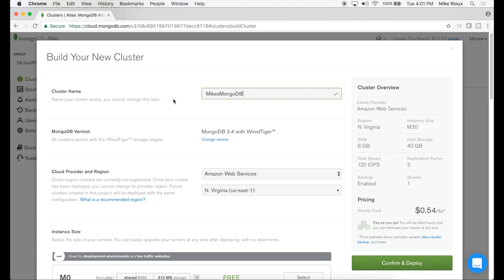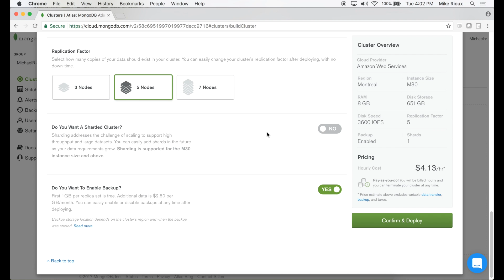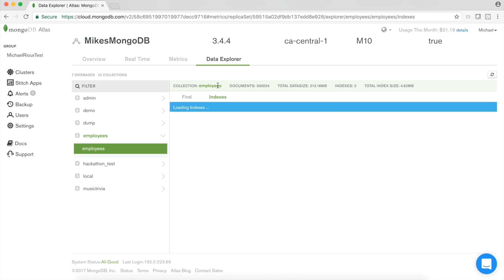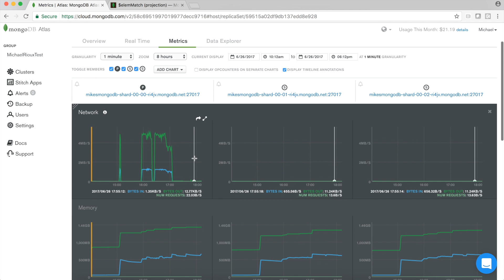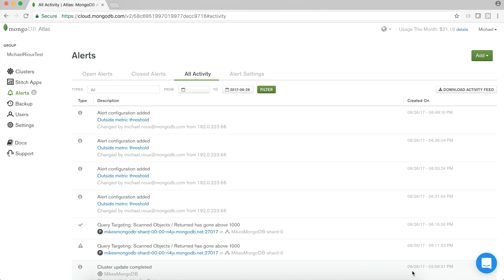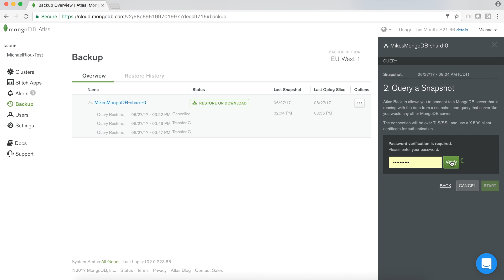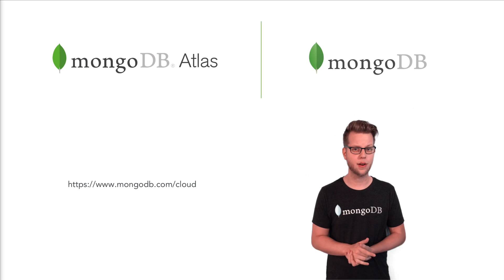An explanation of MongoDB Atlas' features and functionalities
Learn about MongoDB Atlas' feature and functionalities for building clusters, migrating live productions, viewing indexes and more.